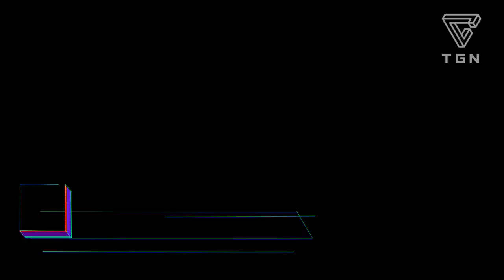MIRROR’S EDGE CATALYST - ROCKET LEAGUE - DEAD OF ALIVE 5: | TGN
TGN NEWS #16 | MIRROR’S EDGE CATALYST - ROCKET LEAGUE - DEAD OF ALIVE 5: LAST ROUND | TGN

DICE liberó un nuevo diario de desarrollo de Mirror’s Edge Catalyst en el que el estudio habla sobre la ciudad y la narración del juego. El modo de basquetbol para Rocket League estará disponible este mes. La compañía liberó nuevos atuendos para los personajes de Dead of Alive 5: Last Round.